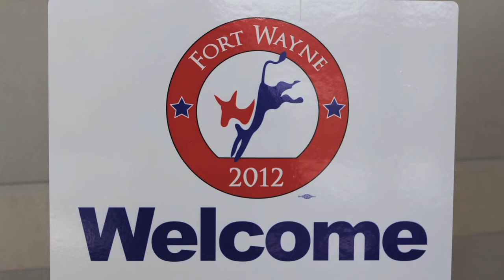Glenda Ritz's Indiana Democratic Convention Speech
Glenda Ritz inspires delegates about her candidacy at June's Indiana Democratic Convention.